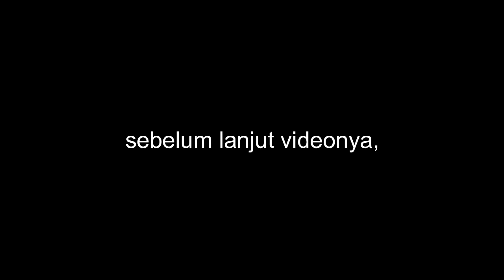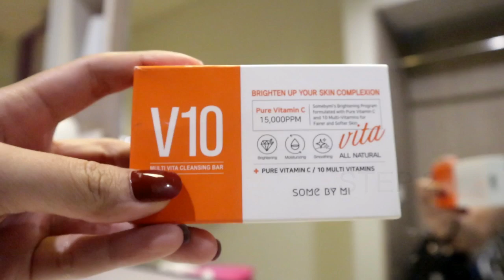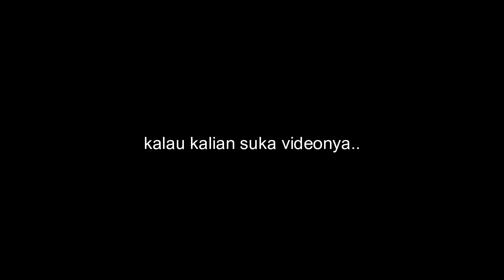Daily Night Skincare with SOMEBYMI YUJA NIACIN SERUM & SLEEPING MASK ! wanginya super SEGEEEERR !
Hi All..

Di video kali ini aku mau share ke kalian my daily night skin care aku with Somebymi Yuja Niacin. Jadi sebelum tidur aku selalu pakai serum dan sleeping mask nya.

Dan ternyata bagus juga! udah gitu wanginya bener2 seger banget kayak Lemon! tapi ini bahannya bukan dari lemon ya melainkan dari buah Yuja yang setauku cuma tumbuh di Korea !

Pas bangun2 dijamin muka glowing banget and fresh ! Apalagi kalo ditambah sama Vitamin Tone Up Creamnya, beeh bener2 bagus banget!

Aku jadi makin cinta sama si produk dari somebymi ini. Tapi kalian harus rutin dan rajin ya makenya. Kalo cuma nyoba2 aja sih gak ngefek!

Bagi kalian para cewek2 jangan pada males ya cuci muka ngebersihin make up sebelum tidur, dan usahain pakai skin care biar kulitnya gak kering!
Karena kalau kalian males ngerawat muka apalagi males ngebersihin make up sebelum tidur, pasti bakal nimbul jerawat cepet banget!

Semua produk somebymi ini aku beli di shopee juga ya, aku saranin sih belinya di SOMEBYMI Official karena itu lebih trusted aja menurutku, dan shipping langsung dari Korea! ya walopun agak lama dan lebih mahal dikit, tapi gapapa yang penting produknya aman dan terjamin.

So segitu dulu review dari aku kali ini soal SOMEBYMI YUJA NIACIN SERUM & SLEEPING MASK.

Enjoy the video ya and thankyou all buat yang udah nonton :)

Byeeee..

- Camera Record : Canon EOS M6
- Michrophone : Boya BY-M1 Lavalier